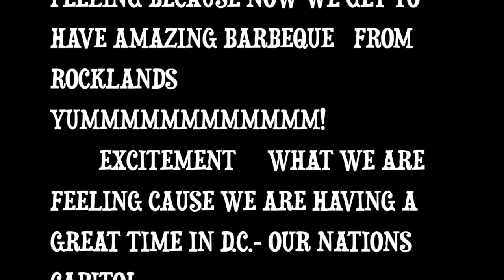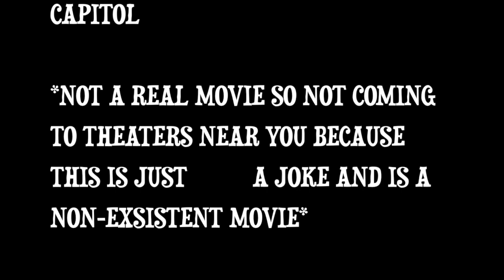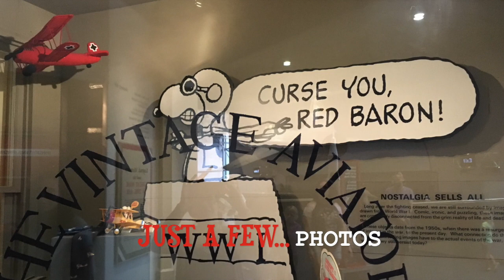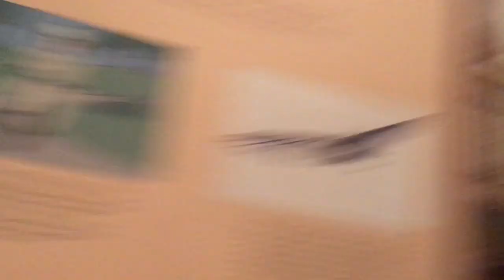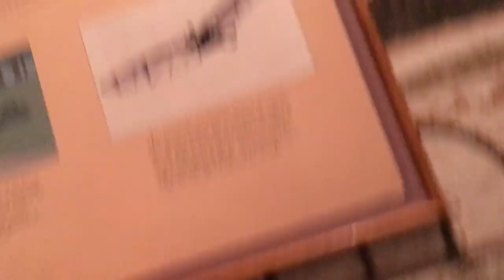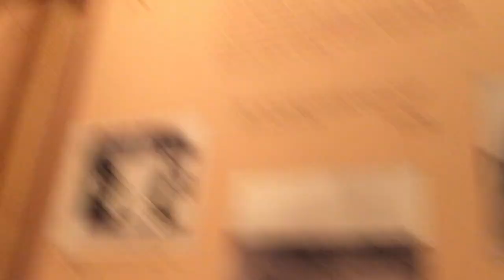AIR AND SPACE MUSEUM MADNESS (our first vlog is... IN D.C.!!!)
This video is about AIR AND SPACE MUSEUM MADNESS (our first vlog is... IN D.C.!!!)